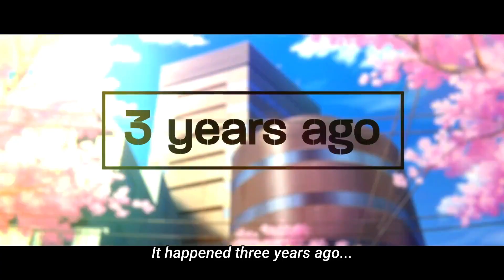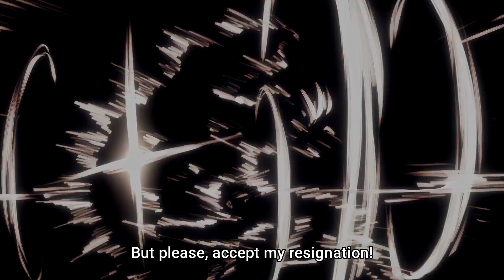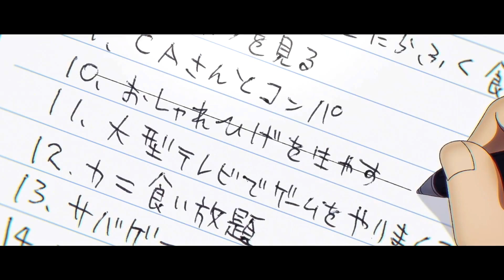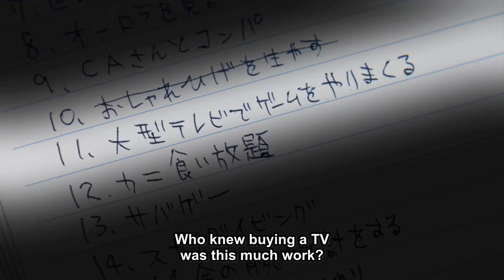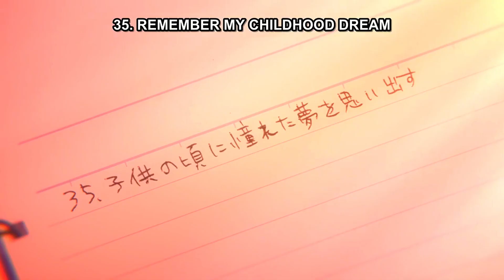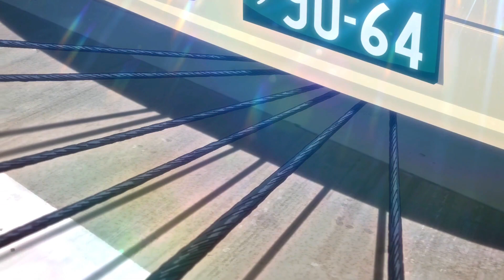Depressed Job Worker Finds Freedom After Zombie Apocalypse | Anime Recap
anime recap,
anime recap hot,
anime recap romance,
anime recap tagalog,
anime recap romance sus,
anime recap vampire,
anime recap magic,
anime recap action,
anime recap assassin,
anime recap akane,
anime recap adventure,
anime recap all girl school,
anime recap attack on titan,
anime recap another world,
anime recap animal,
anime recap assassination classroom,
anime recap anos,
zom 100,
zom 100 bucket list of the dead,
zom 100 op,
zom 100 trailer,
zom 100 reaction,
zom 100 react to akira,
zom 100 ed,
zom 100 episode 6,
zom 100 react to,
zom 100 ost,
zom 100 episode 4,
zom 100 anime,
zom 100 akira and shizuka,
zom 100 anime trailer,
zom 100 anime recap,
zom 100 akira,
zom 100 all deaths,
zom 100 anime ep 1,
zom 100 anime episode 1 hindi,
zom 100 akira crush,
zom 100 anime vs live action,
anime zom 100,
akira zom 100,
anime recap zom 100,
anime like zom 100,
akira x shizuka zom 100,
anime zom 100 trailer,
akira and shizuka zom 100,
anime zom 100 bucket list of the dead episode 1,
anime zom 100 bucket list of the dead episode 3,
anime reaction zom 100,
zom 100 bucket list,
zom 100 bucket list of the dead trailer,
zom 100 bucket list of the dead episode 6,
zom 100 bucket list of the dead episode 3,
zom 100 bucket list of the dead episode 1,
zom 100 bucket list of the dead episode 2,
zom 100 bucket list of the dead episode 4,
zom 100 bucket list of the dead op,
zom 100 bucket list of the dead reaction,
bucket list of the dead zom 100,
best anime like zom 100,
bang bang k'naan zom 100,
beer song zom 100,
beer beer zom 100,
best best friend zom 100,
beatrix zom 100 live action,
kana boon zom 100,
ya boy roshi zom 100,
ian boggs zom 100,
zom 100 chapter 57,
zom 100 chapter 56,
zom 100 crush,
zom 100 clips,
zom 100 confession,
zom 100 chapter 58,
zom 100 chapter 39,
zom 100 characters,
zom 100 chase scene,
zom 100 closing song,
chapter 57 zom 100,
crunchyroll zom 100,
chibi reviews zom 100,
classic man d zom 100,
chapter 56 zom 100,
closing zom 100,
characters react to zom 100,
character zom 100,
crackle thunder punch zom 100,
cover op zom 100,
zom 100 dub,
zom 100 dub trailer,
zom 100 death,
zom 100 delay,
zom 100 dub release date,
zom 100 death count,
zom 100 day off,
zom 100 dub episode 1,
zom 100 death scene,
zom 100 drama,
day off zom 100,
dystopia zom 100,
demon slayer react to zom 100,
deku in zom 100,
drawing zom 100,
download zom 100 bucket list of the dead,
deku in zom 100 texting story,
the walking dead react to zom 100,
kencho death zom 100,
happiness of the dead zom 100,
zom 100 episode 5,
zom 100 episode 1,
zom 100 episode 3,
zom 100 episode 2,
zom 100 ending song,
zom 100 ending,
zom 100 ep 2,
ed zom 100,
edit zom 100,
episode 4 zom 100,
end zom 100,
ending song zom 100,
ep 5 zom 100,
ep 3 zom 100,
episode 3 zom 100,
episode 2 zom 100,
ep 1 zom 100,
zom 100 full movie,
zom 100 full episode,
zom 100 flight attendant,
zom 100 fart,
zom 100 finally free,
zom 100 free,
zom 100 funny moments,
zom 100 first episode,
zom 100 farting zombie,
zom 100 full op,
fandoms react to zom 100,
finally free zom 100,
flight attendant of the dead zom 100,
fiction tube zom 100,
finally free zom 100 ost,
farting zombie zom 100,
fandoms react to each other zom 100,
freshest anime zom 100,
fanny ling zom 100 bucket list of the dead,
flight attendant zom 100,
zom 100 gigguk,
zom 100 girl,
zom 100 gacha life,
zom 100 gacha,
zom 100 girlfriend,
zom 100 german girl,
zom 100 grant,
zom 100 guitar,
zom 100 gacha life react,
zom 100 girl zombie,
gigguk zom 100,
gacha life reacts to zom 100,
gigguk zom 100 trailer,
got games zom 100,
gigguk reacts zom 100,
samurai girl zom 100,
way down we go zom 100,
akira girlfriend zom 100,
zom 100 zombie girl,
zom 100 hindi trailer,
zom 100 hindi dubbed,
zom 100 hindi,
zom 100 happiness of the dead,
zom 100 host club,
zom 100 how many episodes,
zom 100 happy,
zom 100 hindi review,
zom 100 hero,
zom 100 his crush,